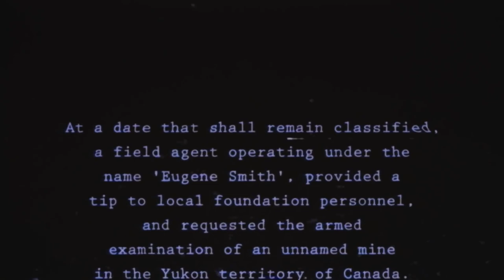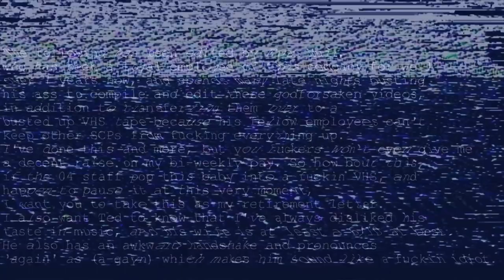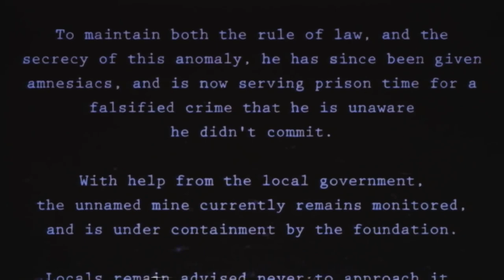SCP First Contact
This video, being derived from this content, is hereby also released under Creative Commons Sharealike 3.0.

Credits:
Kruger - XenoblazeVA
Ross - FairfieldFencer
Hamilton - J80Kar
Graham - Bradley Gareth
McMann - Jerry Freeman
Quinn - Anax of Rhodes
MTF Beta-7 - Evan Royalty
Scientist - StephanieSwanQuills
Fields - General Resh

Honorable Mentions:
Frank Rosati
Austin Rearden

Russian Subs by: MehanikLelik/AgentRedacted

Special Thanks To:
Lolww
NiLogFilms
MuzTube
PaulToast

Lore stuff I wrote for this:

MOBILE TASK FORCE: OMEGA ORANGE ("HARA-KIRI")
Task Force Omega Orange is comprised of Persons Indicted for War Crimes, who now serve the SCP Foundation in special operations. Their primary function includes entering areas of seemingly low value, and as first-contact teams for SCPs not yet developed by the foundation. Little consideration of their safety, workplace conditions, or well being, is ever taken. They do however specialize in high-risk operations that would otherwise be deemed too risky for other MTF units, making them both highly skilled, but also highly disposable.

Most are recruited out of Fort Leavenworth, Kansas, and can include all branches of US military special operations, most often including but not limited to: former MARSOC, Special Forces, 1st SFOD-D, and Navy SEALS. Plans to recruit from other countries are in place, but will not take effect until after the unit has exited its experimental trials.

Most lower-sentenced detainees will not see reason to sign up, as they do not stand to benefit, and most death-row inmates are seen by both the US government and the Foundation as too unreliable for service, so most recruits are usually somewhere in between, often consisting of deserters, thieves, smugglers, murderers, and mutineers.

Those in task force Omega Orange are not however, seen as utterly condemned, as they can win back their freedom from an individual service contract negotiated between the Foundation, and the US Government. Most service contracts can include the redaction of post-detention restrictions, in order to better encourage recruitment. To maintain security, a non-negotiable clause within every contract demands that all members be micro-chipped for the duration of their service.

In spite of their reputation, most unit members behave professionally, following their contracts to the letter in hopes of one day regaining their status as free Americans. However, some exceptions are known to occur within the unit, making them for the most part, professionally unpredictable.